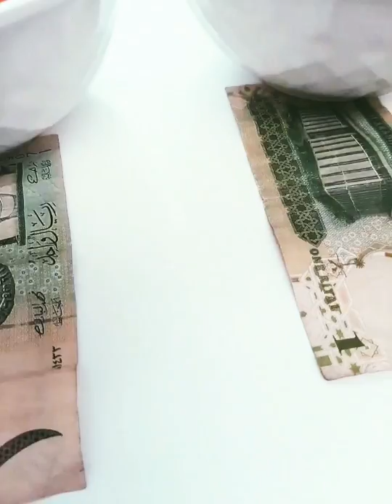Lockdown / Cov19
Lockdown that's why we're just home and nothing else to do, so I did the challenge just to earn money.